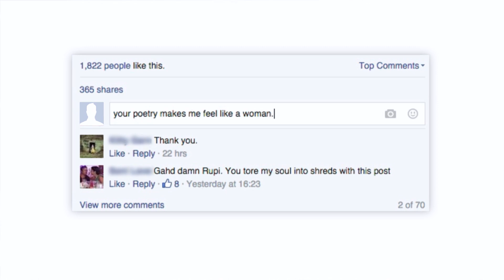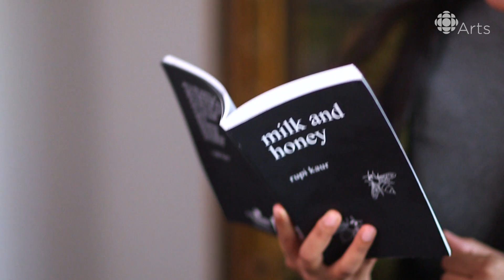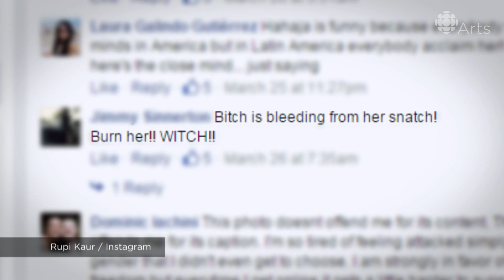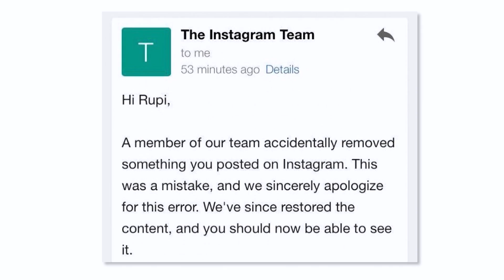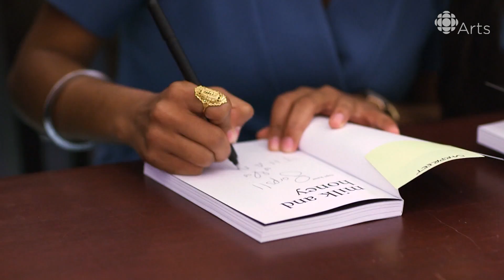Rupi Kaur's Censorship Battle With Instagram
Poet and artist Rupi Kaur battled taboos about women's bodies and broke the internet. Here is the story of the Rupi Kaur vs. Instagram.

23-year old poet and artist Rupi Kaur has garnered over 280,000 loyal followers on her Instagram for her work that deals with heartbreak, abuse, love and femininity. The Canadian Instagram maven fought back when the site took down a post addressing menstruation. Take a look at the censorship battle!